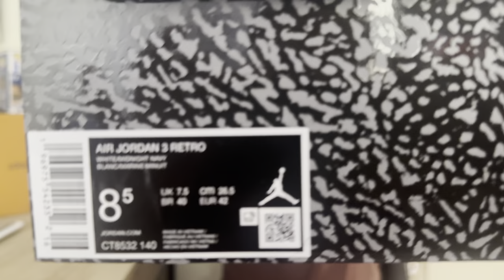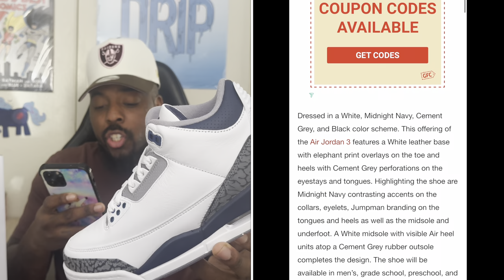Air Jordan 3 “Midnight Navy” Sneaker Review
New Sneaker Review for the air jordan 3 midnight navy

Special shout out to the ones before me ….